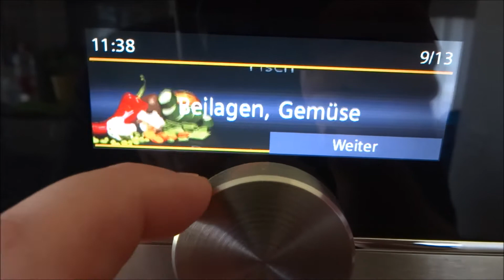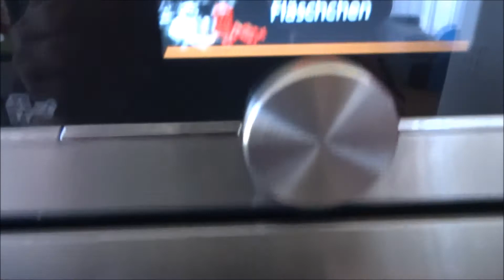Konfitüre aus Stachelbeeren selber machen und mein eigener Honig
In diesem Video zeige ich wie ich aus meinen wenigen Stachelbeeren dieses Jahr eine Konfitüre mache. Zusätzlich gibt es einen kurzen Rundgang bei dem ich die Pflanzen zeige die ich unter dem LED Pflanzlicht aufgezogen habe. Am Ende des Videos erkläre ich noch wie ich ohne Bienen und ohne Imkerwissen zu eigenen Bienenhonig gekommen bin.